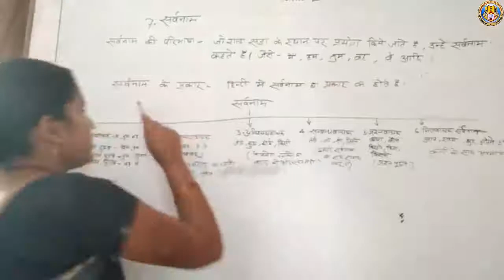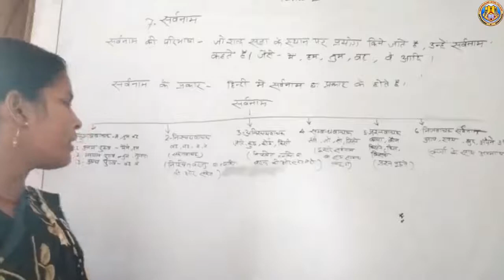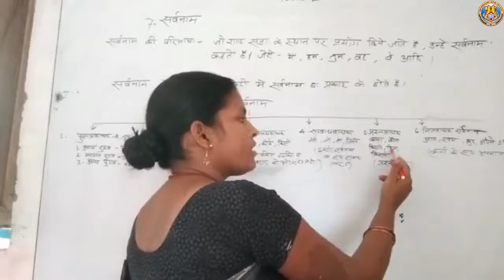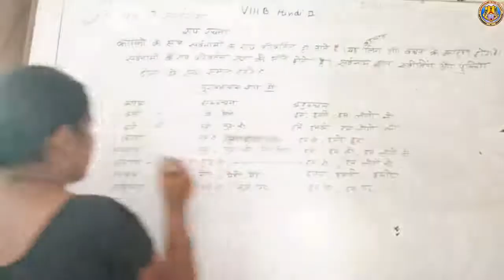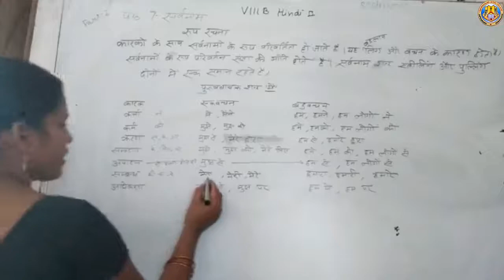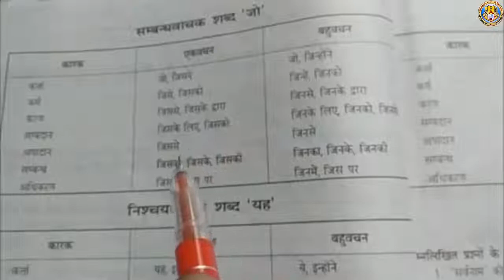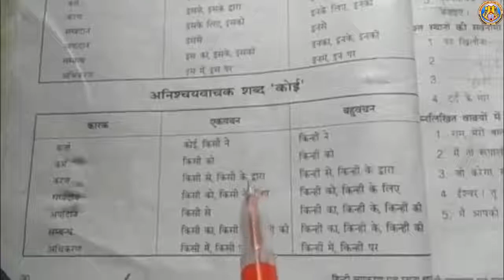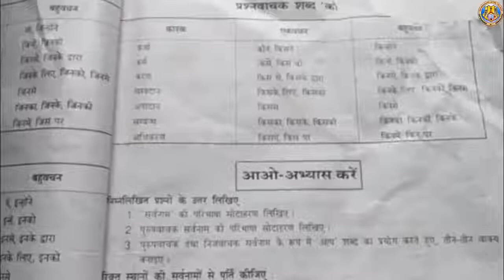Class 8 Sub Hindi Lesson 7 By Mrs Seema